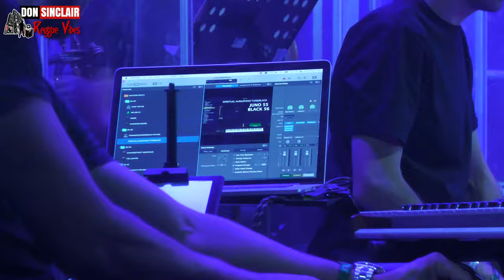Official Fabio & Grooverider With The Outlook Orchestra & Special Guests Boomtown 2022 [4k Quality]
Official Junglist Fabio & Grooverider With The Outlook Orchestra & Special Guests Boomtown 2022
[4k Quality]
From playing pirate radio to residing at Britain's most exciting and ground breaking clubs, Fabio & Grooverider have forged a path that has shaped the sound of drum 'n' bass and been vital in establishing the house, techno and early breakbeat scenes in the UK.

The duo first hooked up in early 1987 at Phase One, a pirate radio station which also featured the likes of Colin Dale and David Angel. An instant rapport was established as Fabio dropped funk and soul numbers over Grooverider's hip hop beats.

With acid house, they started DJing together at Mendoza's - an after hours haunt in Brixton full of the Shoom crowd. Quickly establishing a name for themselves, they began playing all the major raves, spinning a mixture of Detroit house and early rave.

Fabio & Grooverider have always been a couple of steps ahead of their contemporaries, laying down early European techno way back in 1989, and developing the first UK breakbeat as long ago as 1991 at seminal club night Rage. They've also played extensively on the rave and house circuits for years, both together and separately.